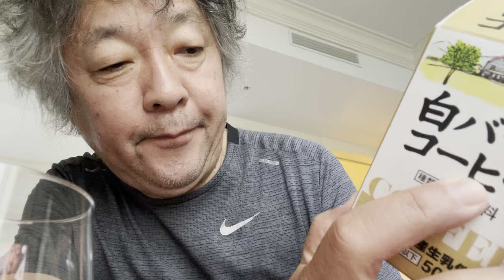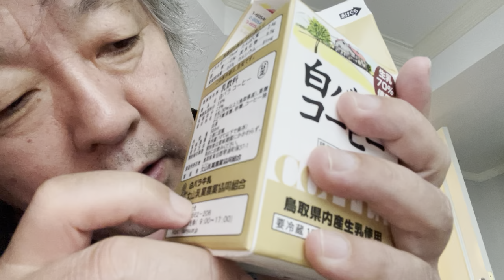クオリアラボ 白バラコーヒー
鳥取県内生乳使用、大山乳業農業協同組合の『白バラコーヒー』の クオリア　をさぐります。